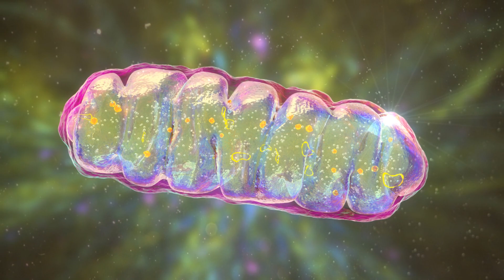Lose Fat and Tighten Skin with Red Light Therapy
In today's video, we're diving deep into the incredible world of Red Light Therapy and how it can revolutionize your journey to a healthier, fitter, and more youthful you. 🌟

Red Light Therapy, also known as Low-Level Laser Therapy (LLLT) or Photobiomodulation, is a scientifically-proven method for fat loss and skin tightening that's taking the wellness world by storm. Discover the secrets behind this cutting-edge technology and how it can benefit you!

🌈 In this video, we'll cover:
🔥 How Red Light Therapy accelerates fat loss by boosting metabolism.
🧖‍♀️ Skin rejuvenation and tightening through collagen production.

Whether you're looking to shed those stubborn pounds, achieve a more youthful appearance, or simply optimize your overall well-being, Red Light Therapy might be your game-changer. Join us as we explore the science, benefits, and practical tips for using Red Light Therapy devices at home or in a professional setting.